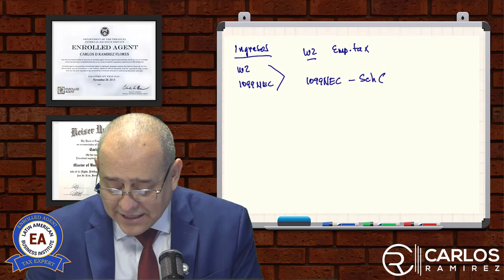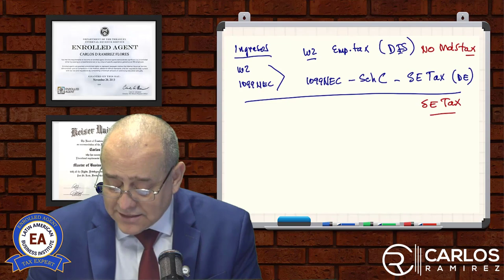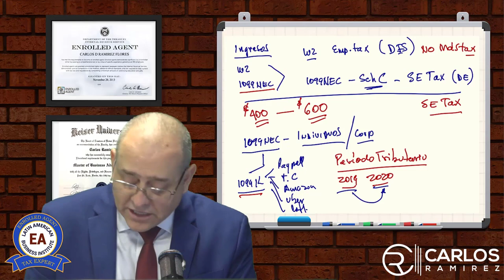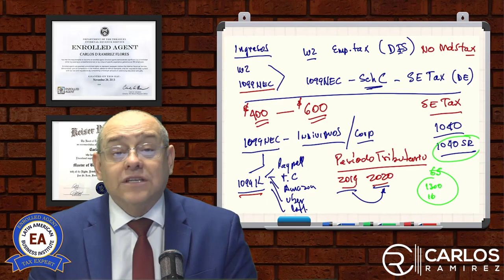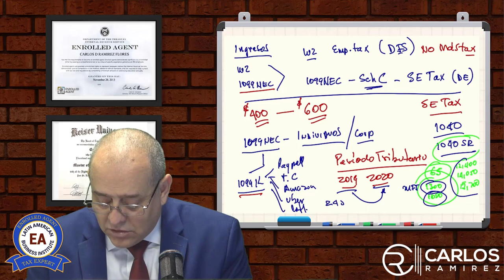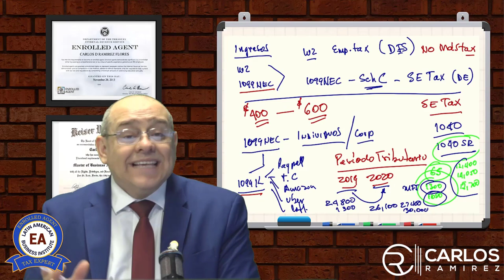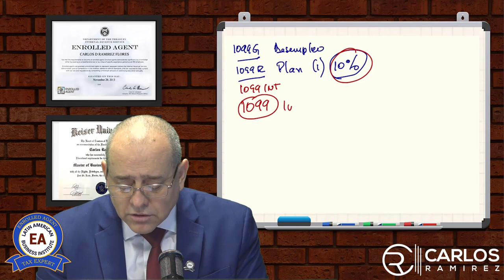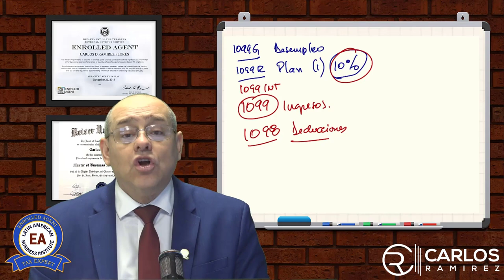Curso de Impuestos Federales Parte III